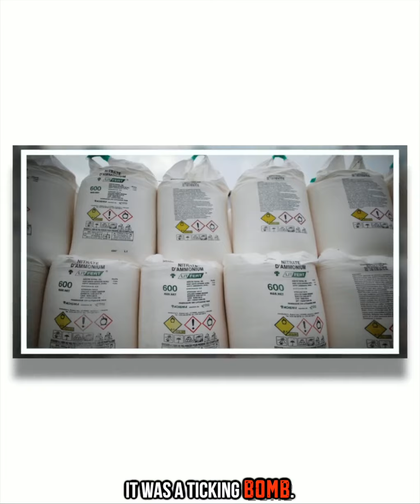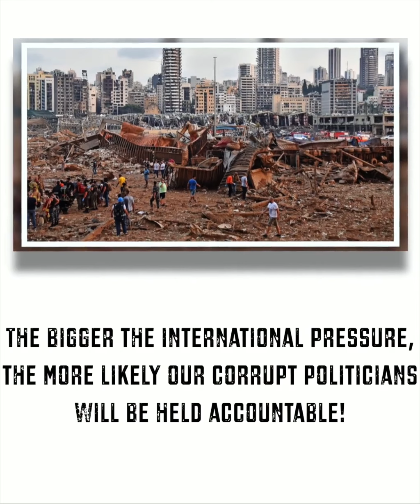The Explosion in Lebanon shouldn't have happened. Here's how we can Help! |Beirut |By MOSTLY MINGLE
Trending Mingle content

The Explosion in Lebanon shouldn't have happened. Here's how we can Help!

MOSTLY MINGLE
MOSTLYMINGLE
mostly mingle
mostlymingle